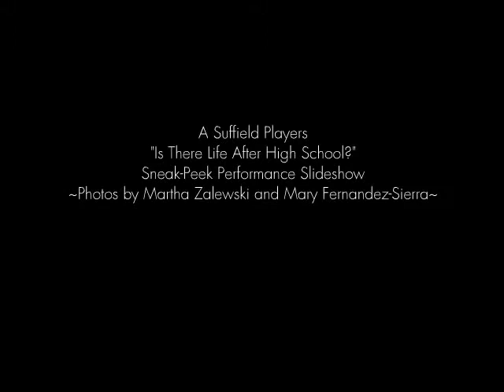Suffield Players Sneak-Peek Performance Photo Slideshow of 'Is There Life After High School?"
Performance photo slideshow video from our 2016 Fall Musical "Is There Life After High School?" at Mapleton Hall in Suffield, CT.